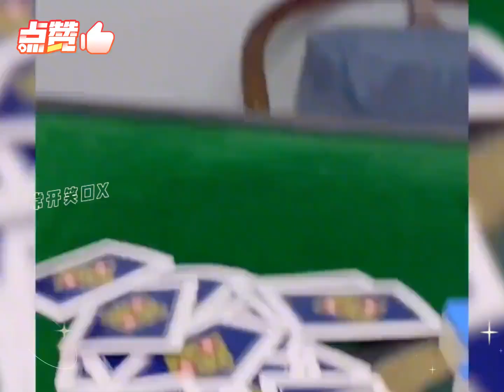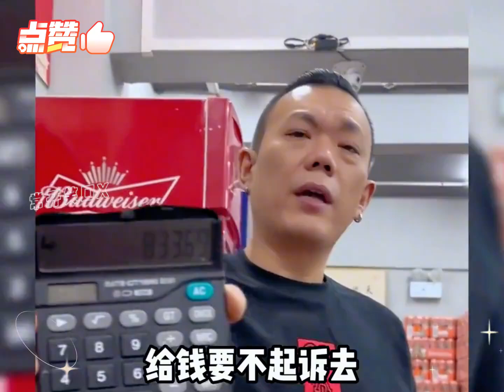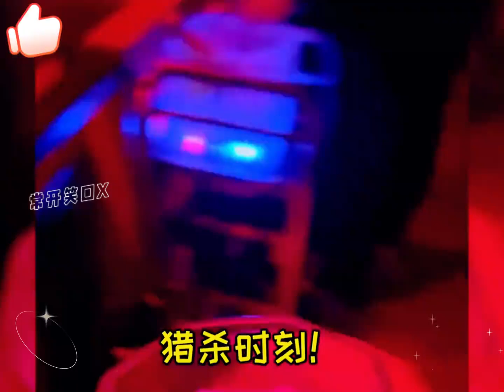父慈女孝的东北父女，有亲情但不多，在坑爹的路上发家致富